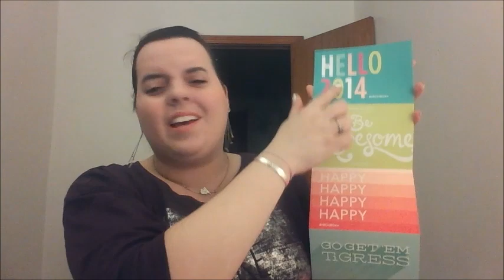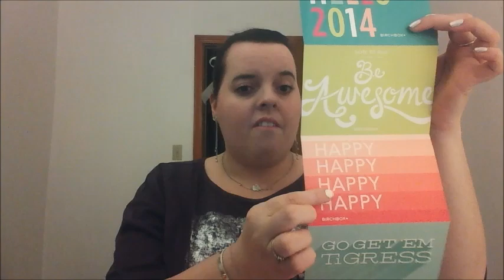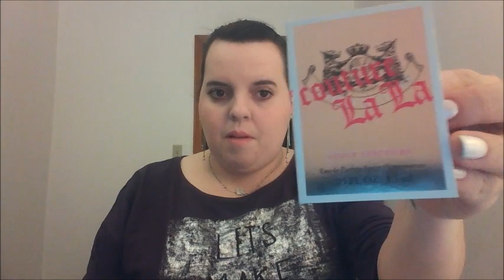Birchbox Unboxing - January 2014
It's GO TIME! See some of the items from this month's Birchbox, including new additions to the Birchbox shop!

Want to try Birchbox?